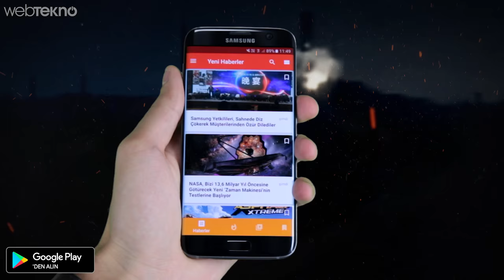Rusya 3. Dünya Savaşına mı Hazırlanıyor? (Hacker'lar da İşin İçinde)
Bu videomuzda son günlerde gündeme düşen Rusya, 3. Dünya Savaşına mı hazırlanıyor sorusuna teknolojik gelişmeler anlamında cevap bulmaya çalışacağız.

Videonun girişinde de izlediğiniz gibi savaş kötü bir şeydir ve sonuçları çok yıkıcıdır. 1. ve 2. dünya savaşlarının tahribatlarını gördünüz. Peki ya o dönemin teknolojisiyle insana bu kadar zarar veren savaşlar günümüz gelişmiş teknolojisinde olsaydı ne olurdu? Gelin bakalım Rusya neler yapıyor.